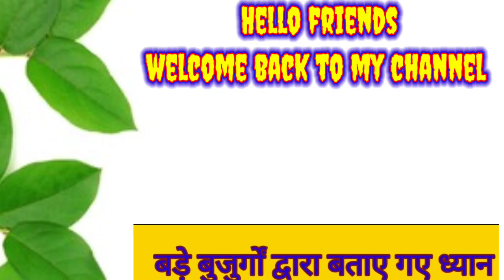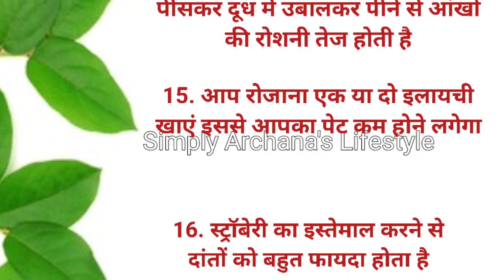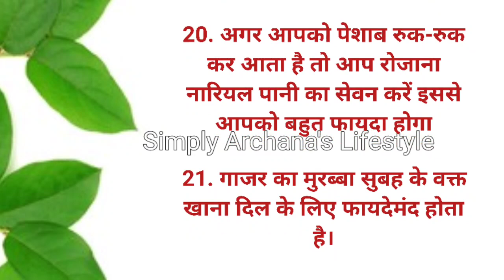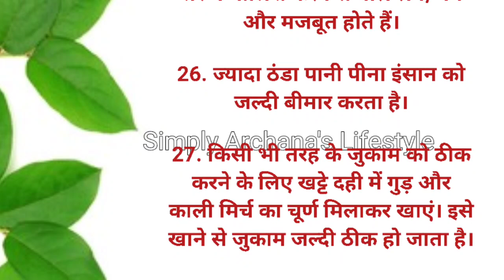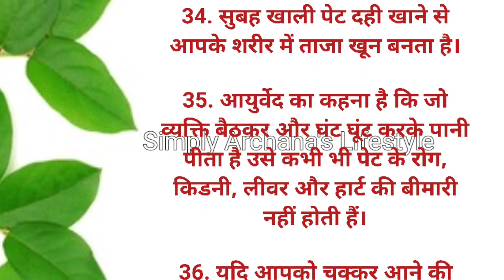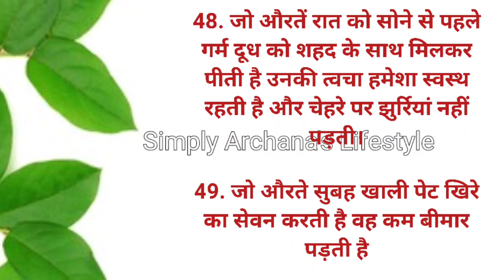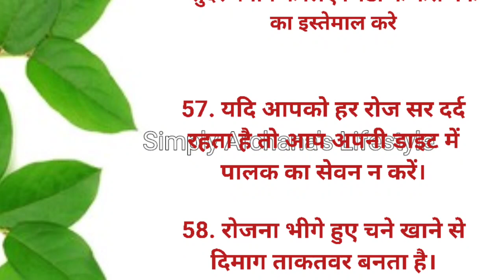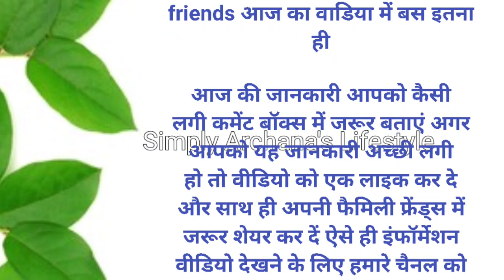ध्यान रखने योग्य जरूरी बातें| 61Lessonable quotes|health tips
ध्यान रखने योग्य जरूरी बातें| 55 Lessonable quotes|health tips|viralkitchentips

20 सीक्रेट किचन टिप्स जिससे आपकी समय की बचत हो साथ ही खाना भी स्वादिष्ट बने । viral

25  सीक्रेट वास्तु टिप्स आपके घर में सुख शांति बने रहे  सदैव माँ लक्ष्मी की कृपा भी बनी रहे । viral

10 सीक्रेट घरेलू ब्यूटी टिप्स जिससे आप हमेशा जवान नजर आएंगे । viral

health quotes
smart gadgets
suvichar
tula rashi
kitchen tips
suvichar in hindi
motivational
quotes
health tips
beauty tips
12 आसान रसोई को साफ रखने के टिप्स | Easy Kitchen Hacks To Keep Your Kitchen Clean and organised | 20 सीक्रेट
किचन टिप्स जो आप कहीं नहीं देखें और सुने होंगे | Viral kitchen
tips | new cooking tips
lifestyle Kitchen hacks food hacks life hacks
suvichar hindi
suvichar
motivational suvichar acche suvichar hindi mein
acche vichar
achche vichar

scholarship and research. Fairuseisusepermittedby copyright statute that might otherwise be infringing.